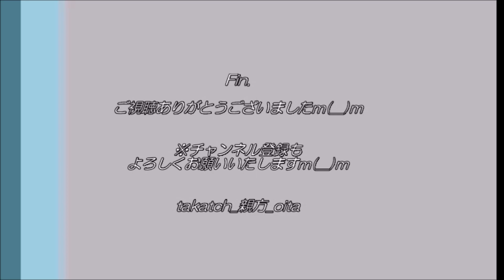【アンジュルム】上國料萌衣、久々当選、だごありがとう✨ 熊本弁講座 with 川名凜｜リミスタインターネットサイン会【ハロプロ アイドル】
アンジュルムインターネットサイン会、上國料萌衣＆川名凜回🐸
１推しの上國料萌衣ちゃん(熊本ご出身)、久々に当選✨
だごありがとう＆これからもがまだせ✨
※動画制作者(たかし親方)＝大学時代を熊本で過ごす🌋